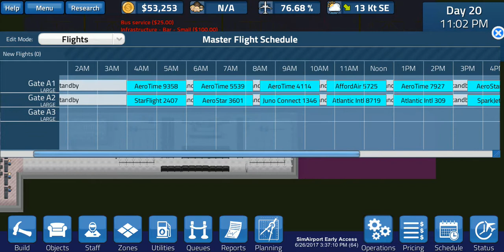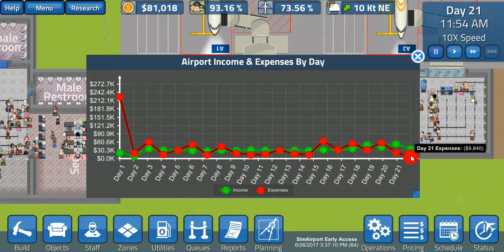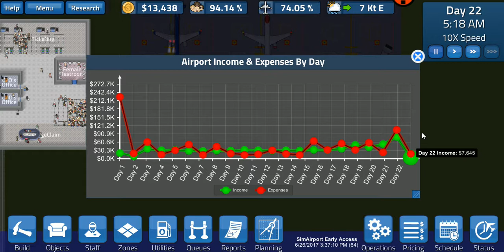Sim airport #11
Consigue Transport Fever 2 al mejor precio Un simulador moderno de estilo magnate donde diseñar, construir y gestionar todos los aspectos de un aeropuerto. Construye tu terminal, contrata a tu personal, elige las aerolíneas con las que trabajar, personaliza los horarios de vuelo, construye la infraestructura y administra tu aeropuerto - desde cero.

Copyright davidoc1109

STEAM: davidgames_pc_android

LINK DONACIONES (esperar 5 segundos y saltar publicidad, sin dinero) para comprar juegos en este link y tienes descuento en instant gaming

Gracias